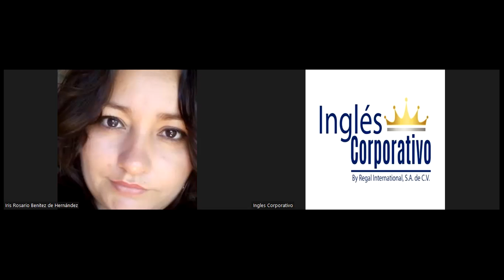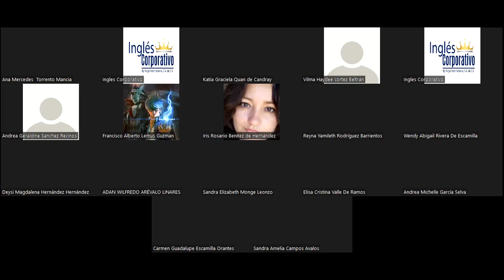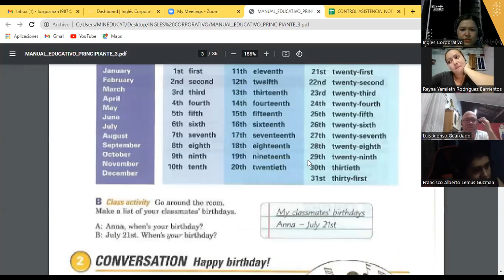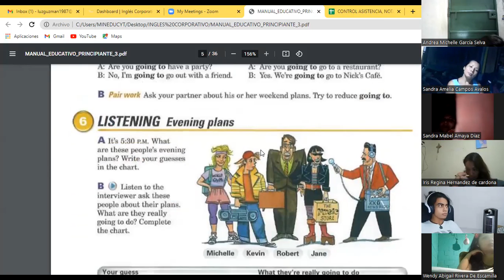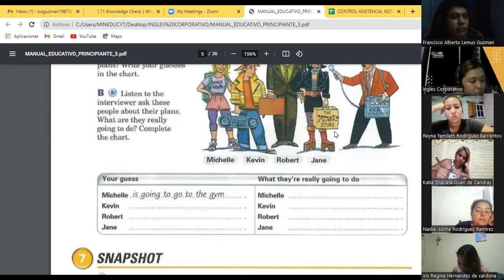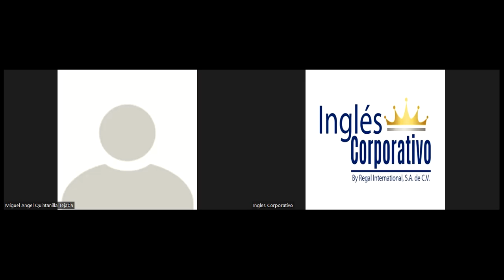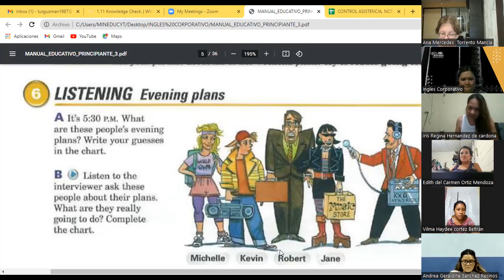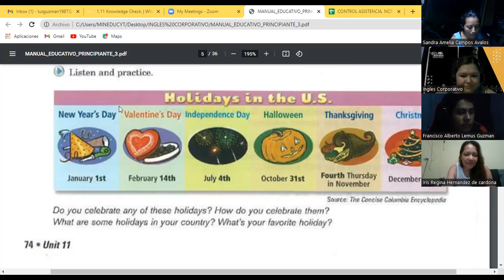Ingles Corporativo-Day 3 HW-going to P3 8-9